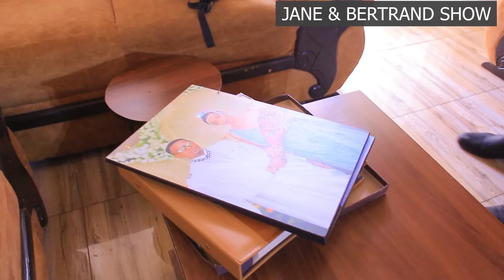BYAKOMEYE BERTRAND ASAHUYE URUGO ARIGENDEYE😭(PRANK)